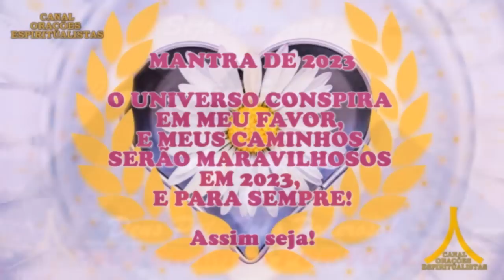Oração da Noite! Proteção com Ave Maria e Pai Nosso!